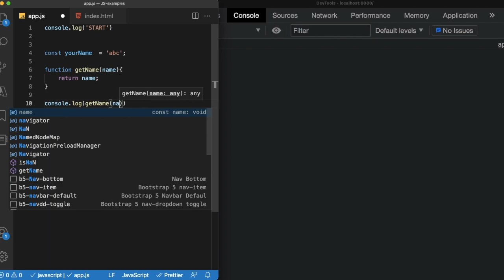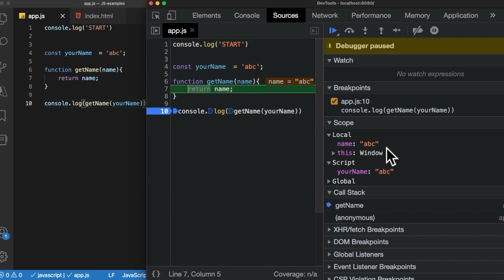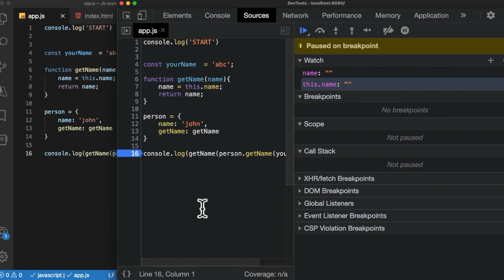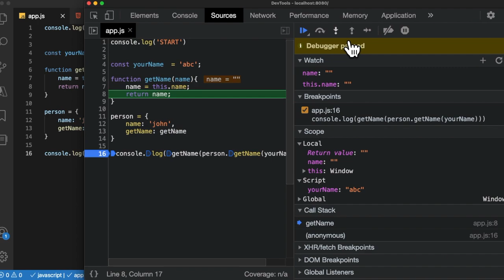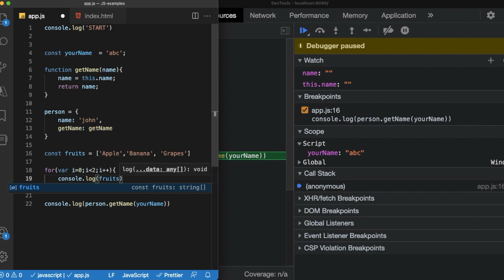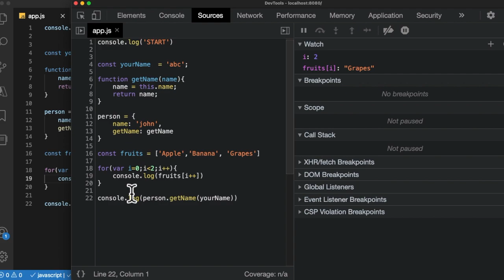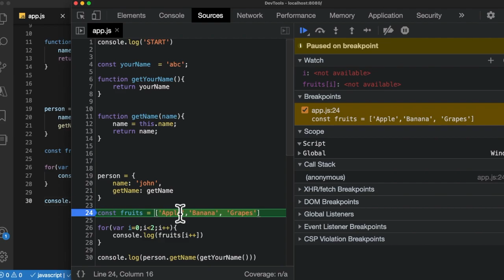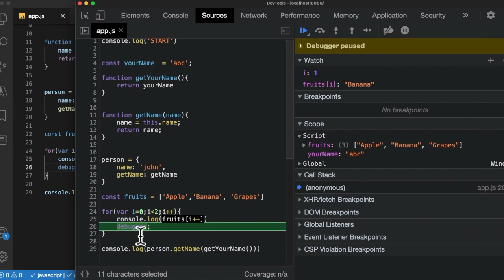DEBUG JavaScript in chrome | JavaScript in Hindi - 53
How to debug javascript in chrome using devtoools ? Find out in this video.

**Music Credits**